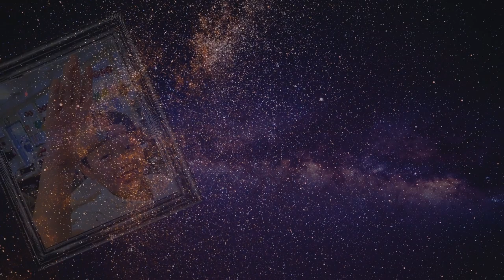2021 2022 Las Flores Elementary Memory Movie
This video was created for Las Flores Elementary as a record of events for the 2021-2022 school year.